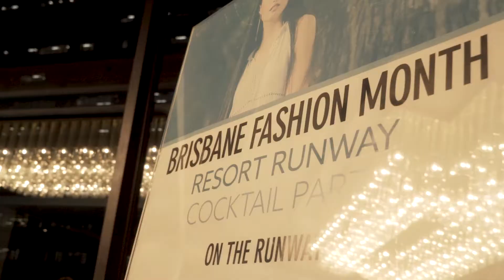BFM 2017 3 PART SERIES TEASER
A great preview of the three part series covering 2017 Brisbane Fashion Month with Director Carly Vidal Wallace